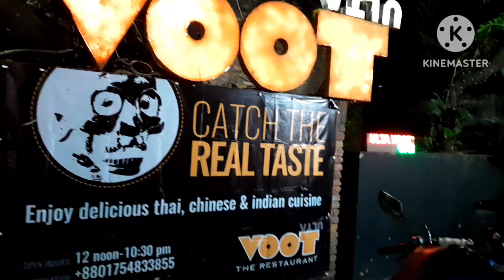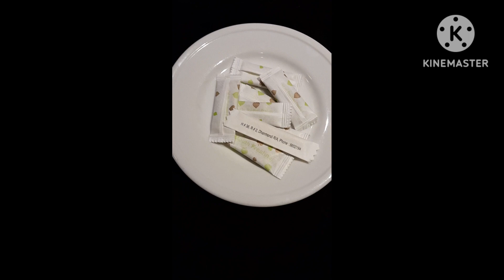Family Dinner at voot restaurant! Family gateway!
Family hangout!visiting a restaurant!